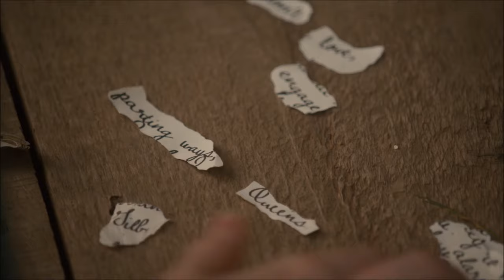Anne y Gilbert (español) - T3 (parte 22/24)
Historia de Anne y Gilbert en Anne with an E. Temporada 3. Parte 22/24.